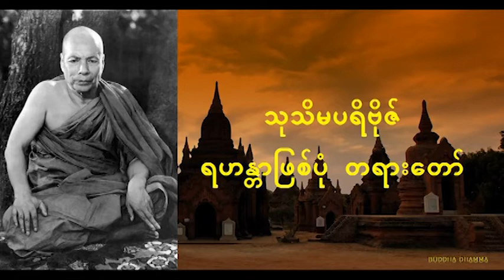သုသိမပရိဗိုဇ် ရဟန္တာဖြစ်ပုံတရားတော် မိုးကုတ်ဆရာတော် ဦးဝိမလ